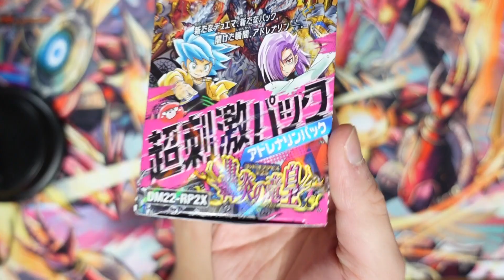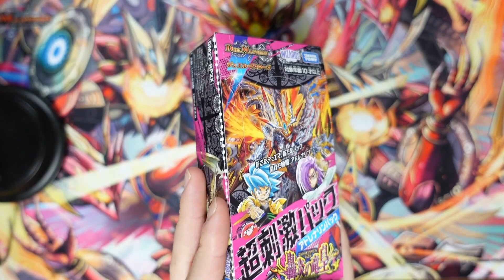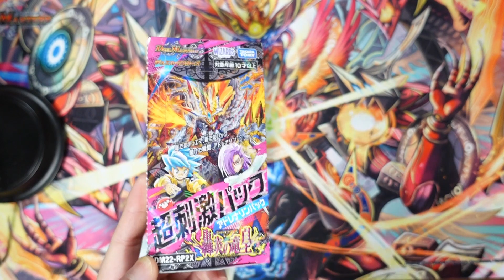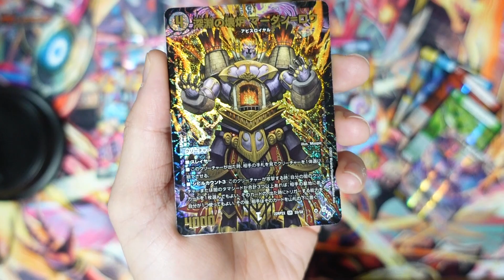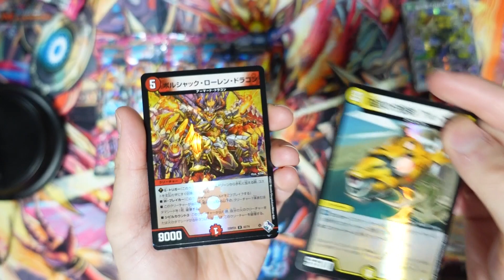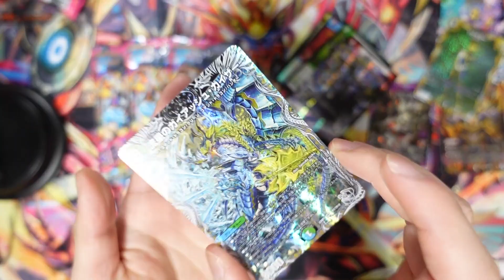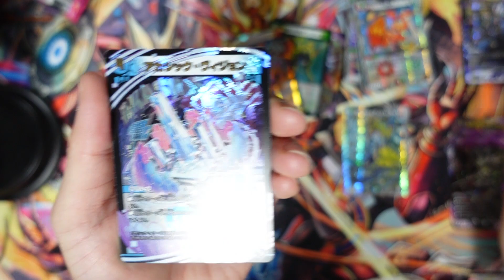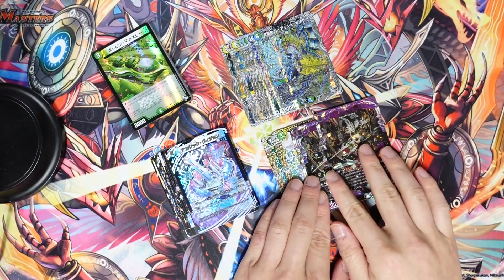[ASMR]【ゲスト出演】県内最後のアドレナリンパック！？轟炎の竜皇 超刺激アドレナリンパックを開封ASMR [デュエマ]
アドレナリンどばどばです。

「Discord」というアプリにて皆さんとリアルタイムで交流できる場をこれから作っていきます！その皮切りとしてオンラインデュエマのプレイルームをオープンします！

参加方法↓
①「Discord」をダウンロードしてアカウントを作成

②フレンド追加から「tomoki#8534」を入力してフレンド申請

③プレイルームの招待URLを送信します

Discordの規約等はよく確認してください！